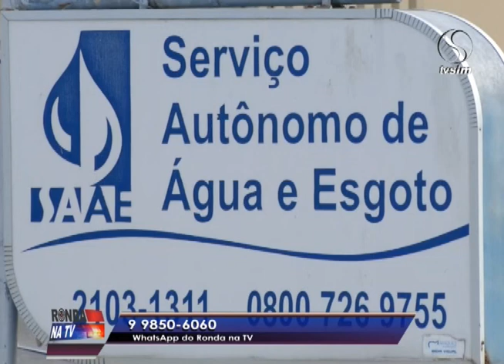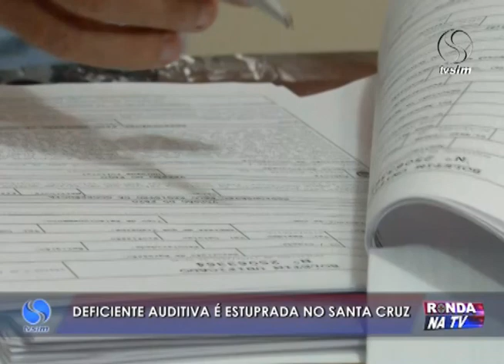Ronda na TV 23 05 2016